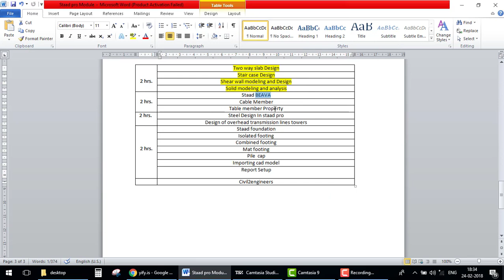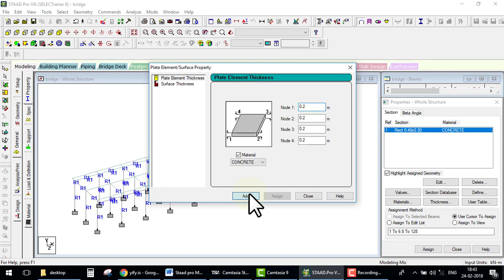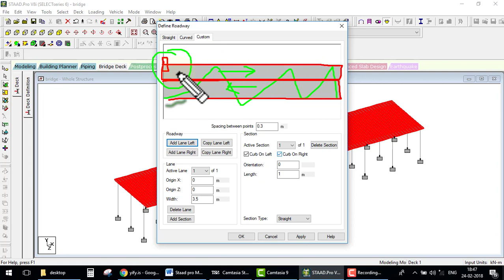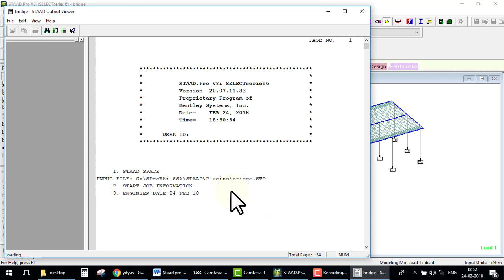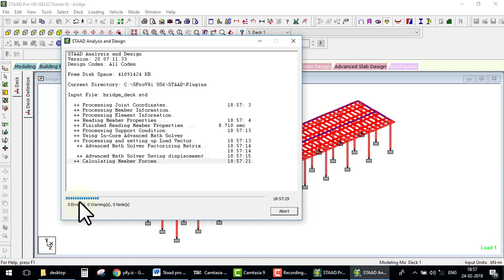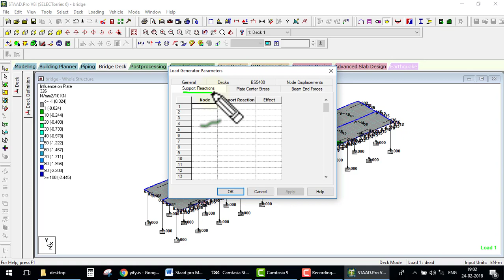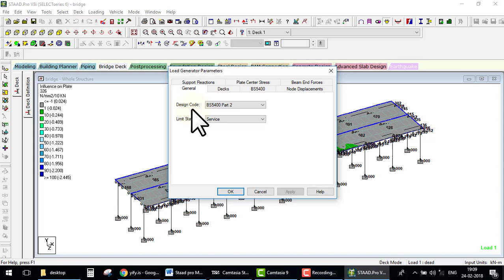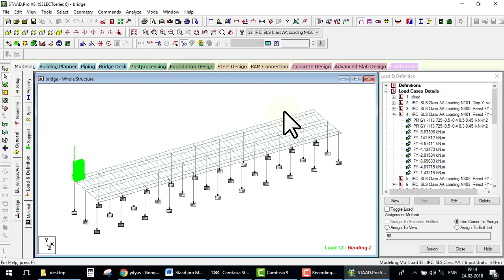bridge design by staad beava